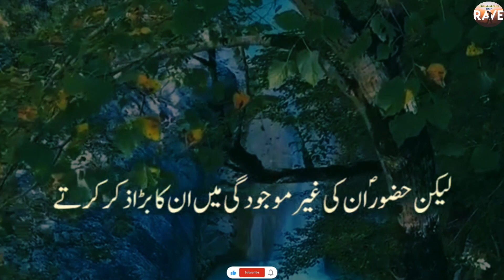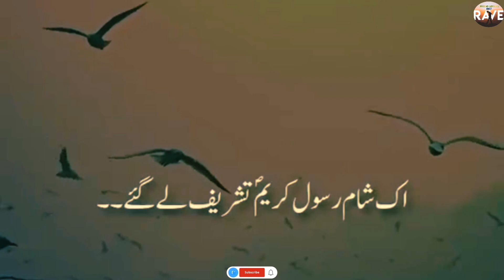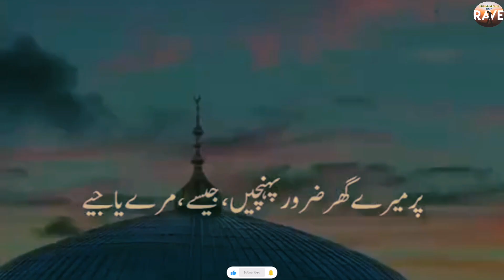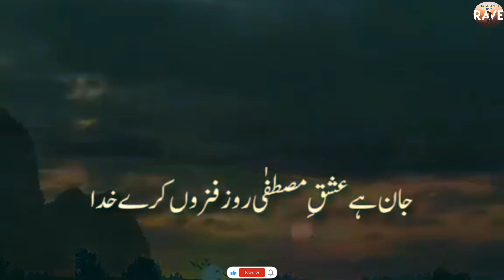Huzur ﷺ Farmaty Hai (کوئی انتقال کر 😌🌹جائے تو جلدی دفن کرو۔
nabiﷺ, islamicbayanhadeesinfomadinah,
MulanaUsamaFarooqibayan
emotionalbayan
TechnicalHFD
peerAjmalRazaQadri🥀
MolanaTariqJameel🥀
islamicvideo,
islamiclectures,
islamicvideos,
muslimvideos,
islamic,
realislamicvideos,
islamicshorts,
muftishabbirahmadqasmi
hafeezullahmustafai
alquranwithurdutranslation
muftimazharmukhtardurrani
islamicmotivationalquotesinurdu
muftishamshadahmadmisbahi
muftiabdullahqureshi
urduproductionnewvideo
beautifulislamicnaat
muftitariqmasoodlatestbayan
muftisaeedahmadpalanpuri
muftiashfaqhussainqadri